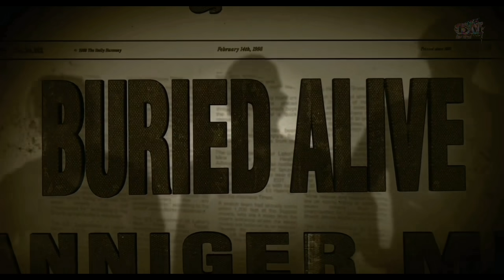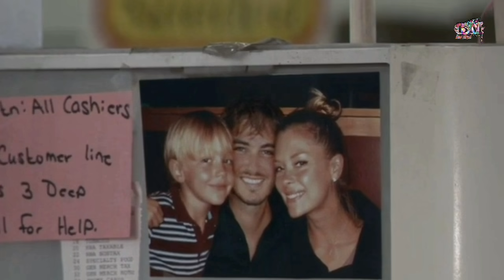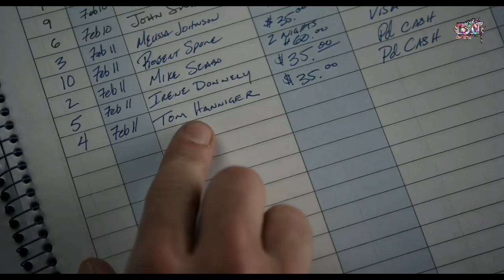My Bloody Valentine Movie Explained in Hindi/Urdu | Horror Movie explained in Hindi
My Bloody Valentine Ending Explained in Hindi Horror Thriller movie Explained in Hindi My Bloody Valentine 3D is a 2009 American slasher film which gives the 3D experience of Horror Scenes.

Years ago, in the town of Harmony, a horrible mining accident occurred, due in part to the negligence of young Tom Hannigar. Five men were found dead and one, Harry Warden, in a coma. It soon came to light that Harry Warden killed those men to conserve his own air supply. On valentine's day, Harry mysteriously awakens from his coma and goes on a killing spree and ultimately met his end at the hands of the town sheriff, But not before confronting the main characters Axel(Kerr Smith), Sarah(Jamie King) and her boyfriend Tom Hannigar(Jensen Ackles) who still harbors the guilt of causing the accident in the first place. Years pass, teenagers become adults and have families. Suddenly, mysterious killings start to happen again with a very familiar M.O; killed by a man in a mining outfit, similar to Harry Warden's. Axel and Sarah are now married but there is trouble brewing in paradise. To complicate matters, Tom Hannigar returned to Harmony and where he goes, the mysterious killings follow.

Credits:
Images and footage Source: Lions Gate Film Production.
Director: Patrick Lussier.
Written by: John Beaird.
Produced by: John Dunning.